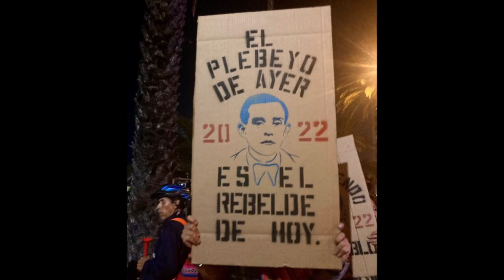El gobierno del Perú declara estado de emergencia en Callao, Cusco, Puno y Lima por las protestas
El gobierno del Perú declara estado de emergencia en Callao, Cusco, Puno y Lima, hasta donde llegan las protestas.